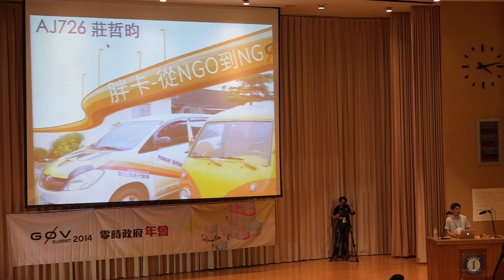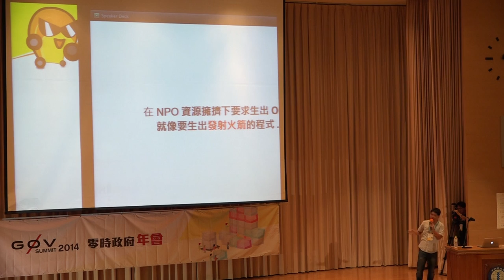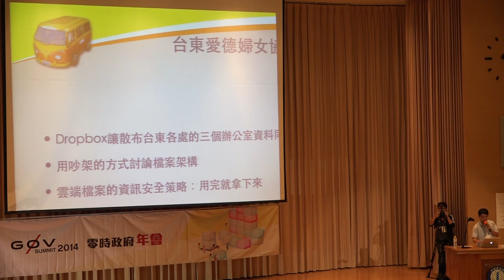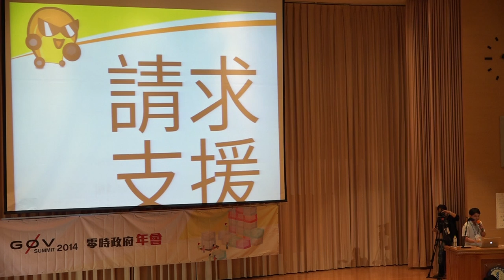g0v summit 2014 閃電秀 ［胖卡］ 從NGO到NG0 1 莊哲昀